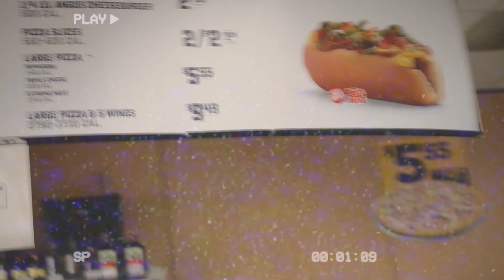LA BOYS Vlog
Trip to LA !!